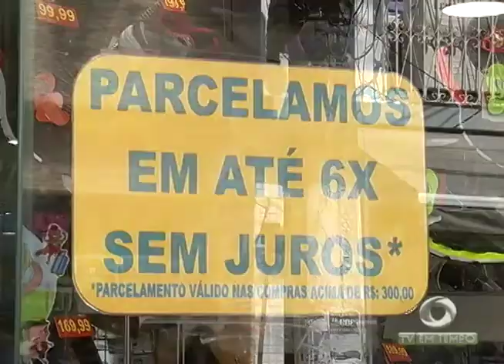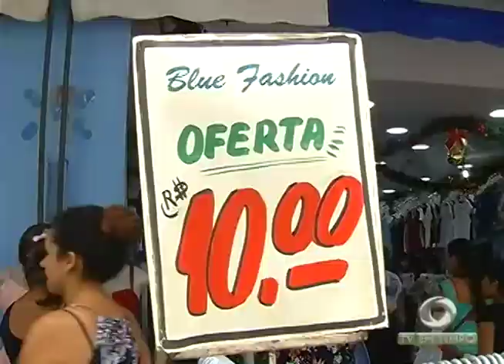Vendas de automóveis têm crescimento aqui no Amazonas e supera a média nacional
03º BLOCO JORNAL 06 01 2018 - Vendas de automóveis têm crescimento aqui no Amazonas e supera a média nacional